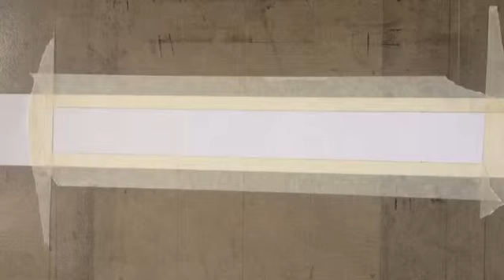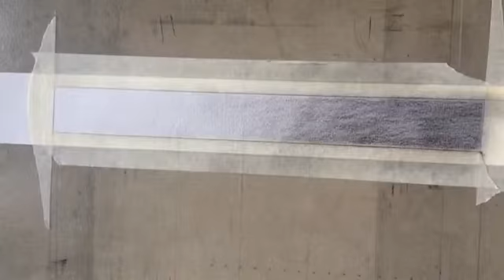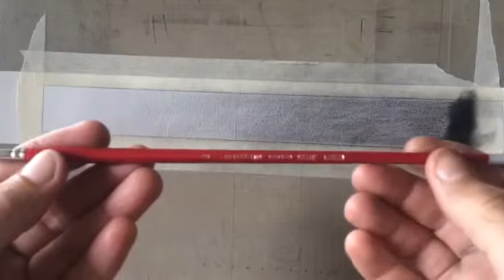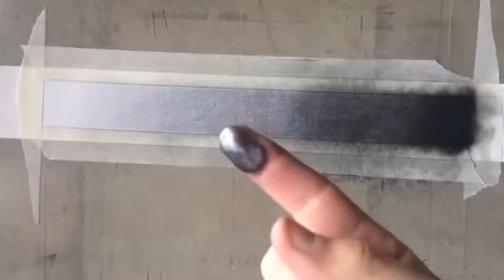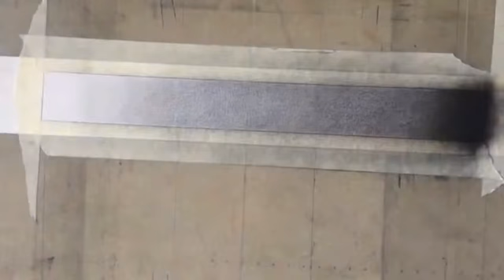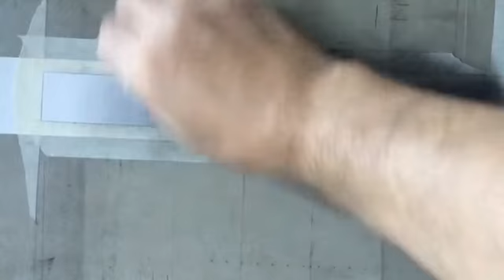چگونه سایه زدن سطح صاف رو با ابزارهای ترکیبی بیاموزیم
دوست خوبم در صورتی که آموزشهای مقدماتی سایه زدن با مداد را یاد گرفتید میتوانید وارد این مرحله از آموزشها شوید در غیر اینصورت حتی برای کنجکاوی هم که شده این تکنیک ها رو اجرا نکنید چرا که نتیجه ی ایده آل را بدست نخواهید آورد
دراین ویدئو آموزش تخصصی سایه زدن سطح صاف رو با استفاده ازابزارهای ترکیبی را آموزش داده ام بعد از تماشای این ویدئو و اجرای این تکنیک خواهید توانست که ویدئوی آموزش سایه زدن کره  با ابزارهای ترکیبی رو اجرا
کنید لینک این ویدئو در زیر قرار دارد.
توجه : لطفن فقط قسمت دوم این ویدئو که مربوط به اجرای با ابزارهای ترکیبی است رو تماشا و اجرا کنید +
چنانچه علاقمند بودید میتوانید
  تمرینات خود را در کانال تلگرام که لینک آن در زیر قرار دارد با ما به اشتراک بگذارید با کمال افتخار پاسخگوی شما عزیزان علاقمند خواهم بود .